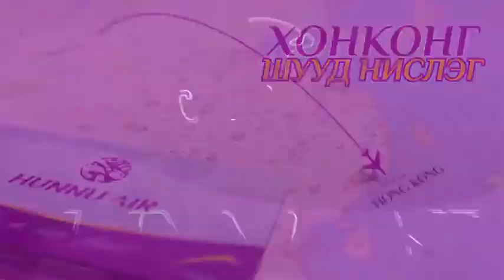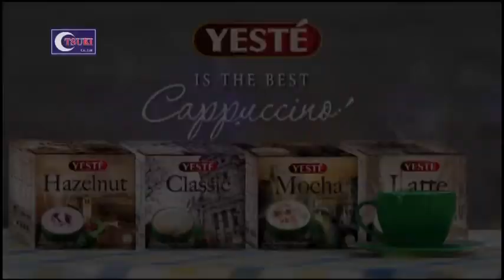To Be Or Not To Be 2013 11 22 - 1 URLAG.mn